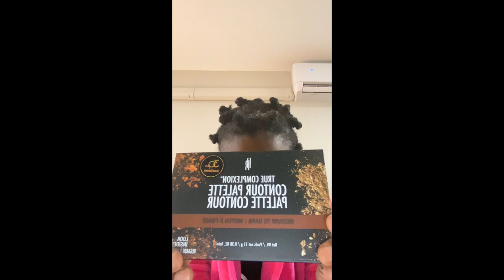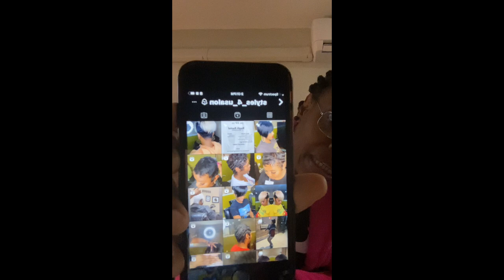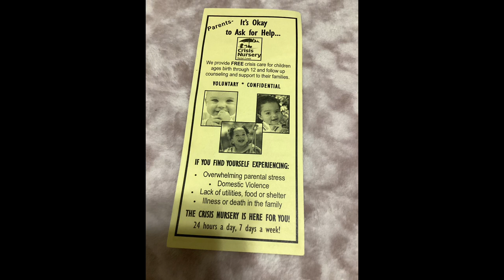Story time while I organize my makeup collection 💄💋